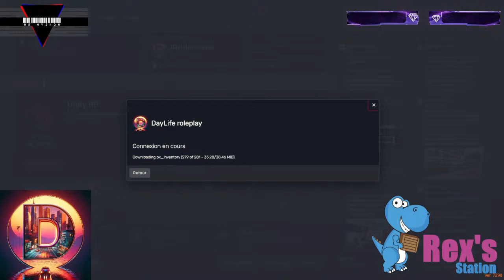° NB/Qc° •Fortnite / GTA RP Mecano Remy •